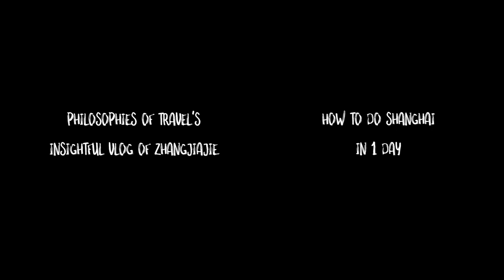CRASHED my drone in the AVATAR MOUNTAINS (Zhangjiajie, China)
Konrad and I tell a short story of the search for the drone in Zhangjiajie, China.